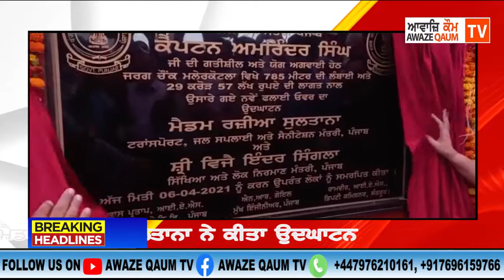ਆਵਾਜਿ ਕੌਮ ਟੀਵੀ ਦੇ ਐਂਕਰ ਹਰਜੀਤ ਸਿੰਘ ਮਾਨ ਸਨੀ ਮਾਨ ਵਲੋਂ ਅੱਜ ਦੀਆਂ ਮੁੱਖ ਖਬਰਾਂ 06 04 2021